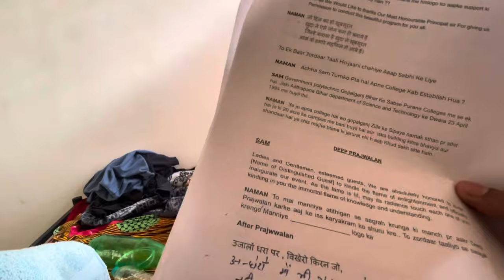Our Performance At Event | Cultural Fest in our College | Government Polytechnic College Gopalganj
Hey Guyzz
I am Naman Kaushik From  Champaran Bihar.

daily vlog
daily vlogs
vlogs
family vlog
mehwish daily vlogs
family vlogs
daily vlogging
daily vloggers
daily
sydney serena vlogs
family vlogging
daily life
vlogs video
my daily life
indian vlogs